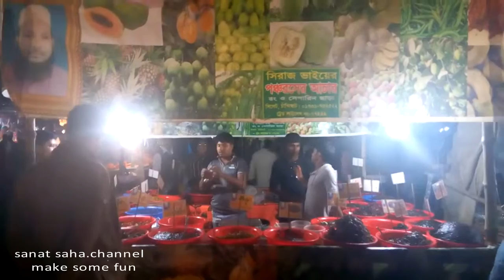Various Kinds of Bangladeshi Achar ( বিভিন্ন রকমের বাংলাদেশী টক-ঝাল-মিষ্টি আচার )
বিভিন্ন রকমের বাংলাদেশী টক-ঝাল-মিষ্টি আচার